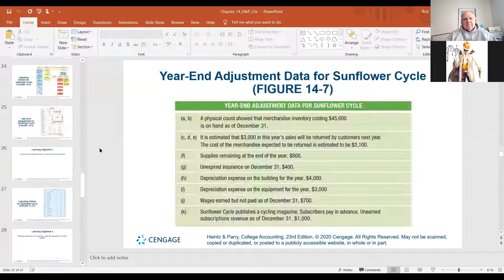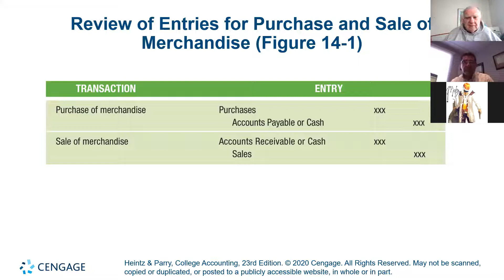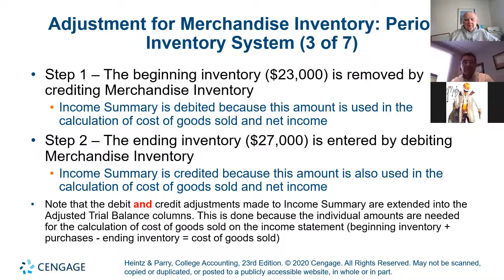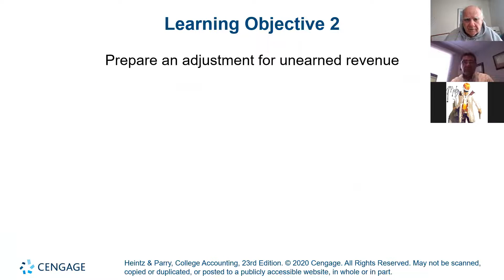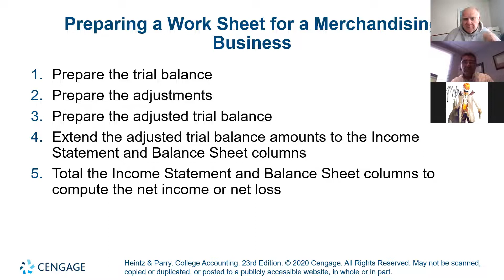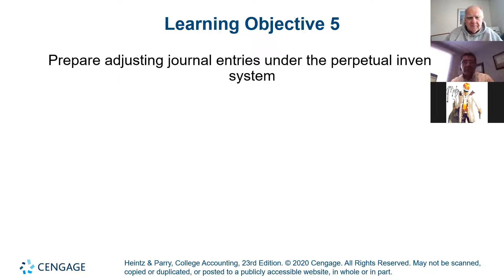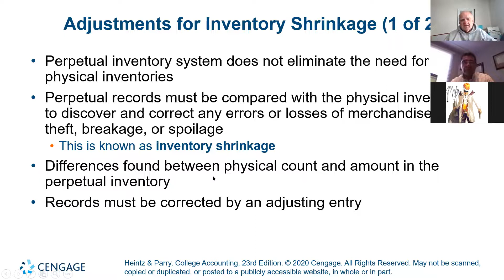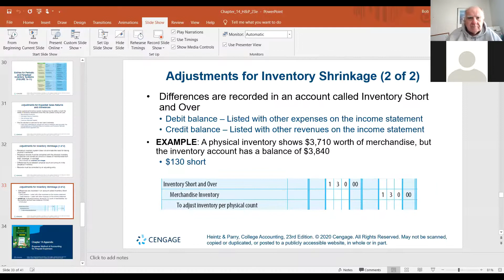Chapter 14 ACC110LS